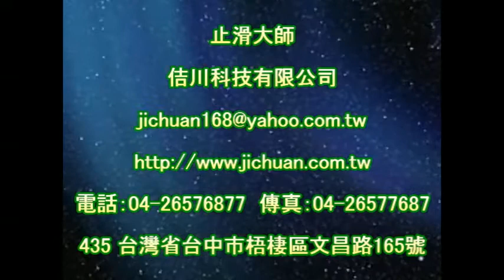P.A.S.T 1210 School Kitchen Homogeneous Tile Floor Anti Slip Treatment -video